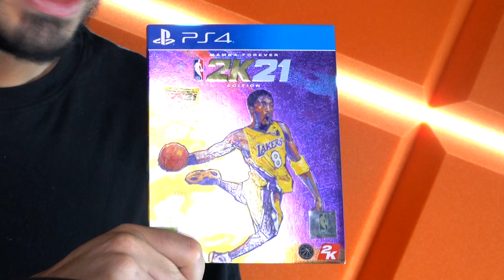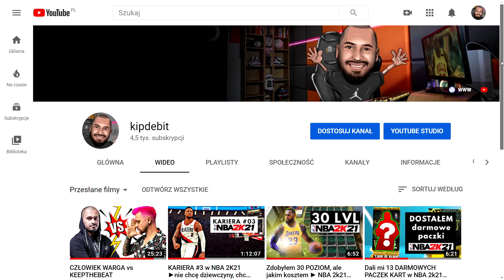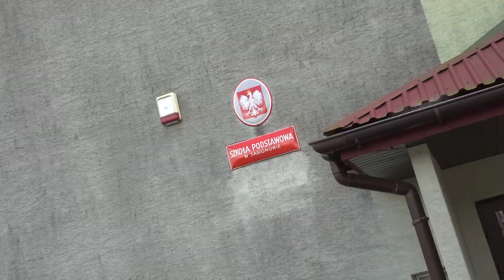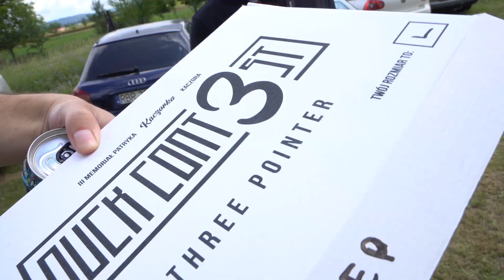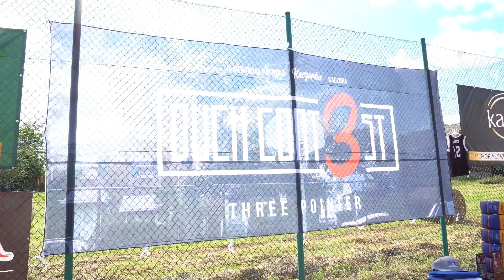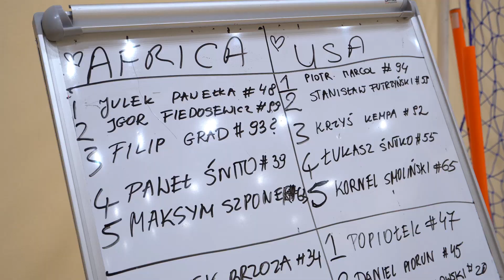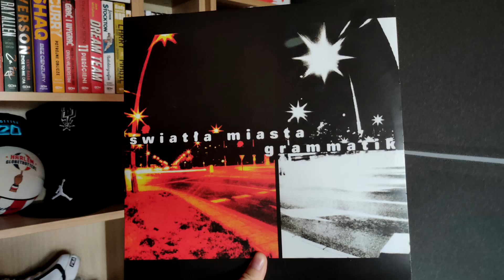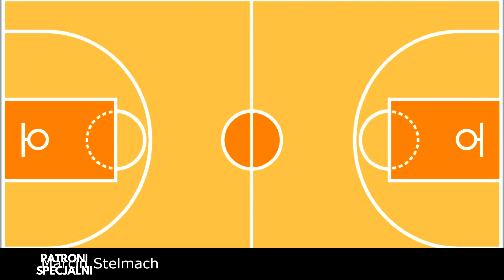Człowiek Warga ogląda NBA, relacja z Duck Contest, premiera NBA 2K21! 🏀 KeepTV #4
Trochę się dzieje no to Wam opowiem.

KeepTV to cykl krótkich i ogólnych wiadomości o NBA, reportaże z koszykarskich wydarzeń w kraju i tematy związane z moim kipdebitowaniem :).

W dzisiejszym odcinku:

0:00 - Wstęp
0:38 - Premiera NBA 2k21
1:16 - KTB vs Człowiek Warga
2:27 - Duck Contest vol. 3 - relacja
6:24 - Młodsi są lepsi. Camp Hooplife
9:30 - Meet up w Poznaniu z Maqoo